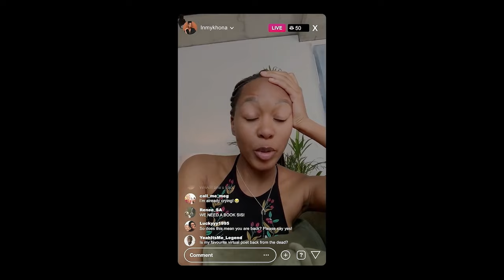ГИПЕРССЫЛКА — Официальный трейлер (2024) | Триллер